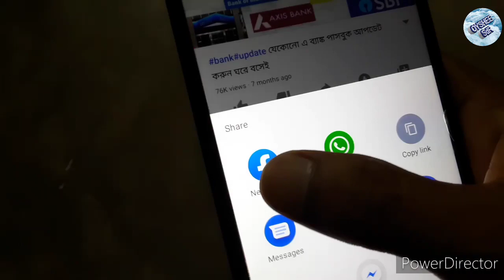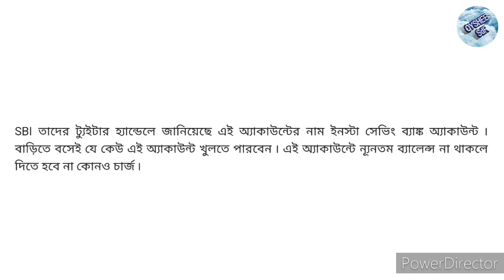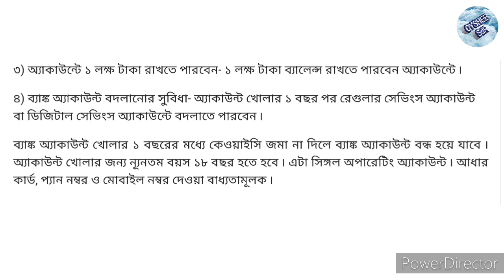নতুন পরিষেবা চালু করল স্টেট ব্যাঙ্ক অফ ইন্ডিয়া, সমস্ত গ্রাহকদের জন্য,state bank new service,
গ্রাহকদের জন্য একটি নতুন পরিষেবা চালু করলেন স্টেট ব্যাঙ্ক অফ ইন্ডিয়া,এই পরিষেবাতে সমস্ত গ্রাহকরা উপকৃত হবেন এমনটিই জানিয়েছেন স্টেট ব্যাঙ্ক অফ ইন্ডিয়া আধিকারিকরা, আজকের এই ভিডিওতে আমরা সেই সমস্ত সুবিধার কথা একসঙ্গে জেনে নেব।